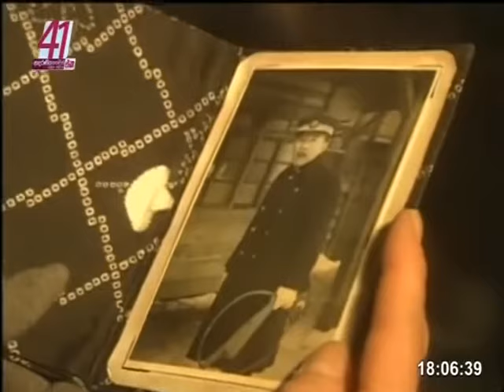සුසුරන් Episode 1 👘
Suzuran Episode 1 sinhala dubed
rupawahini dubed teledrama

Japanese Drama name-Suzuran

Stay tune for more television stories